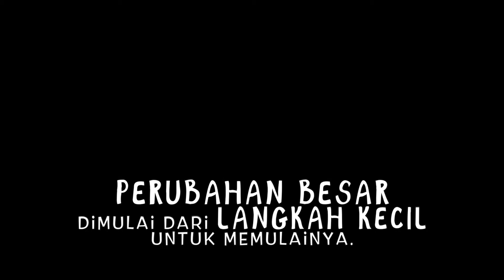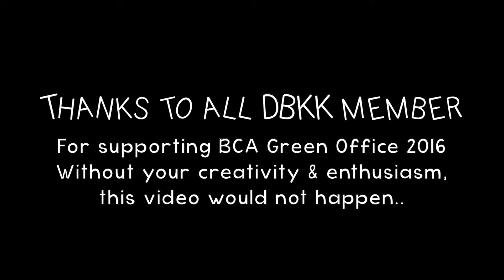Green Office - DBKK BCA 2016